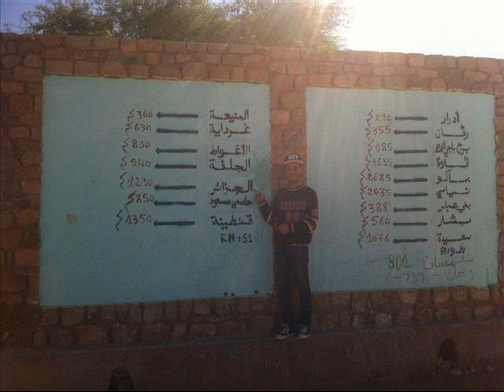diporama reveillon a timimoun